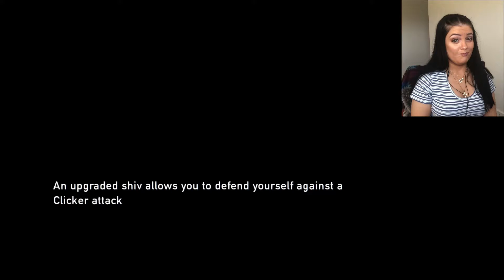Barely Alive - The Last Of Us Part 7 Walkthrough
The Last Of Us Part 7 of my gameplay. Played via PS4 Pro. Shooting upside down is defs not my specialty considering shooting standing upright is still not my specialty. Hanging in there. More to come.